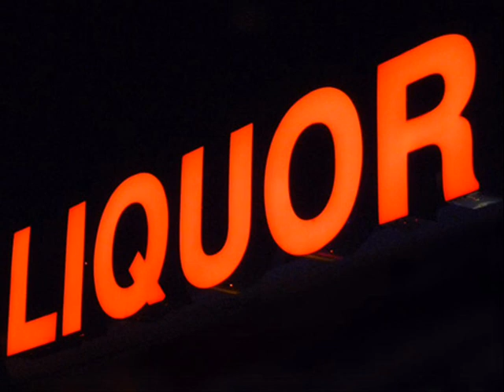το πεθαμένο λικέρ (live) - Νίκος Κυπουργός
από το δίσκο: ΚΗΠΟΘΕΑΤΡΟ - ΖΩΝΤΑΝΗ ΗΧΟΓΡΑΦΗΣΗ ΣΤΟ ΜΕΓΑΡΟ ΜΟΥΣΙΚΗΣ ΑΘΗΝΩΝ